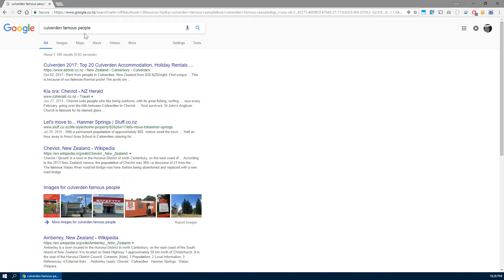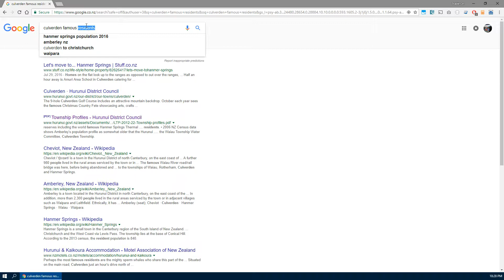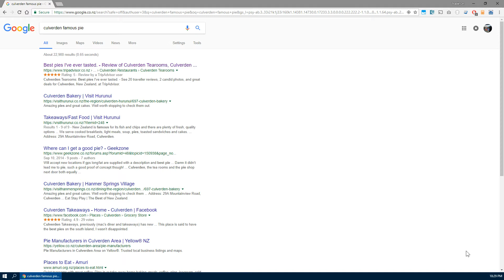Steve Smith - Culverden Famous People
Speech language therapist Steve Smith shows us his favorite famous Culverden residents.